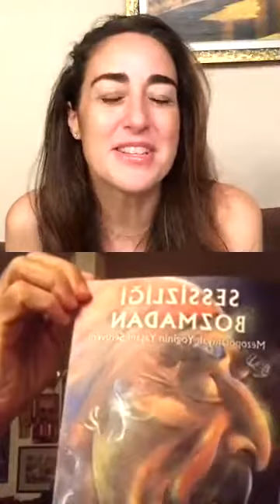BÖLÜM 3 - "İÇİMDEKİ ÇILGIN": Yogi Baba Adnan Çabuk ve Esra Karaosmanoğlu -KAYIT TARİHİ: 13.05.2020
Kitap İsmi: SESSİZLİĞİ BOZMADAN / Bir Mezopotamyalı Yogi'nin Hayat Hikayesi
Yazar: Yogi Baba Adnan Ananda Siddviho Çabuk

KİTAPTAKİ BÖLÜM BAŞLIĞI: "İÇİMDEKİ ÇILGIN" (2/2)

(Kitabı sanal ve fiziki kitapçılardan bulabilirsiniz)